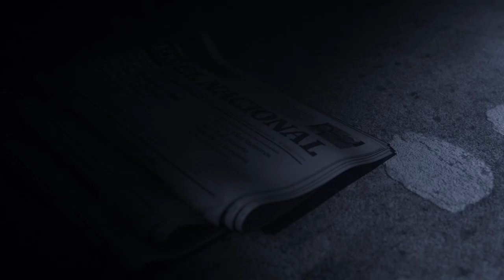Resisting Dictatorship in Cuba, Nicaragua and Venezuela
0:00 Resisting Dictatorship in Latin America
Moderator: Melissa Mahtani, CNN journalist, senior producer
Panelists:
0:13 Hamlet Lavastida, Cuban artist, former political prisoner, founder of artist-led campaign groups 27N and San Isidro Movement
9:39 Berta Valle, Nicaraguan journalist & activist, wife of political prisoner Félix Maradiaga
21:23 Miguel Henrique Otero, Journalist, CEO of Venezuela’s El Nacional newspaper that was recently seized by the regime